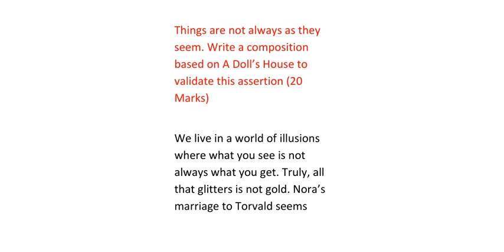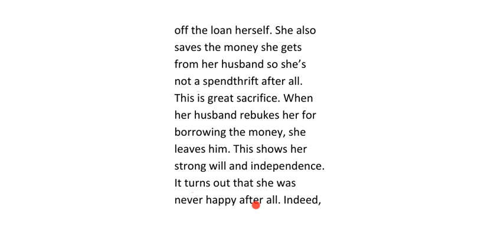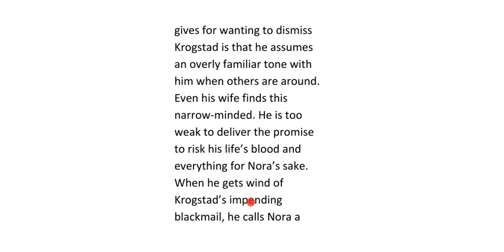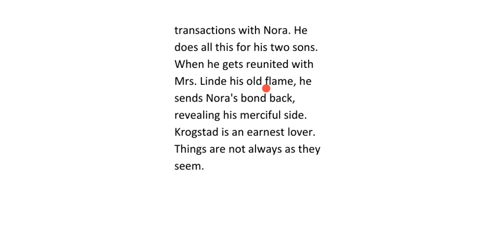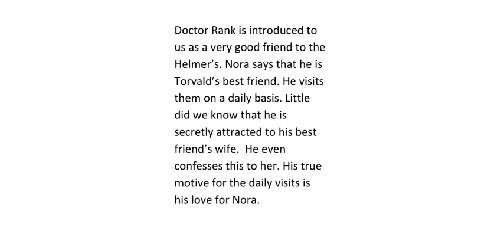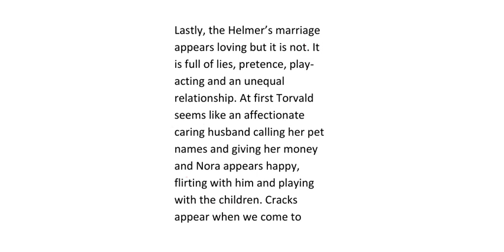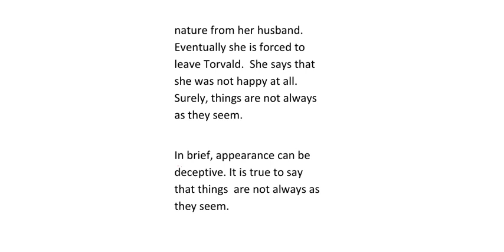Things are not always as they seem